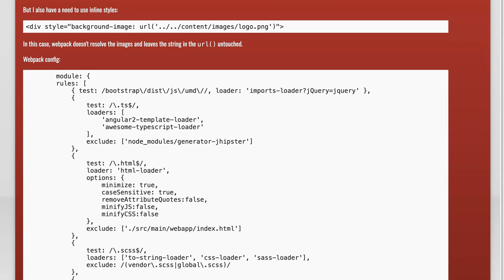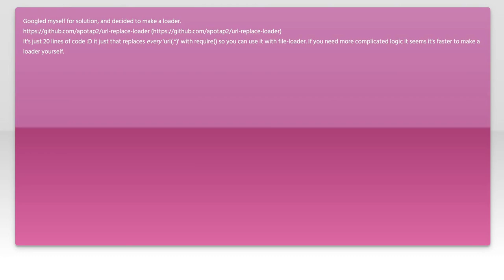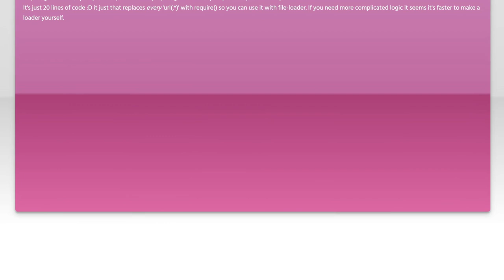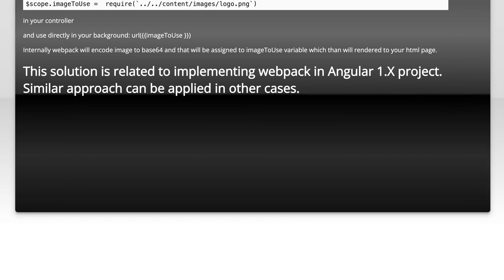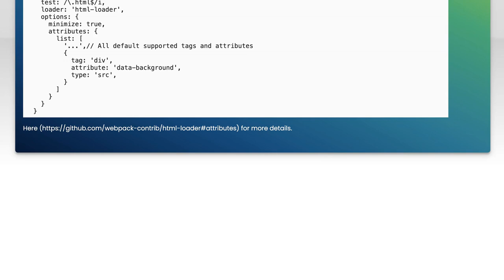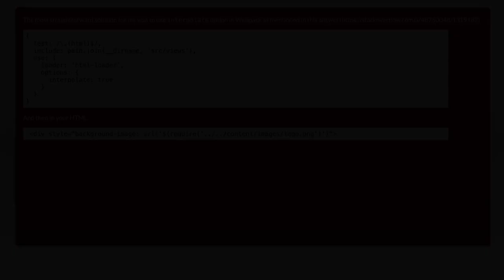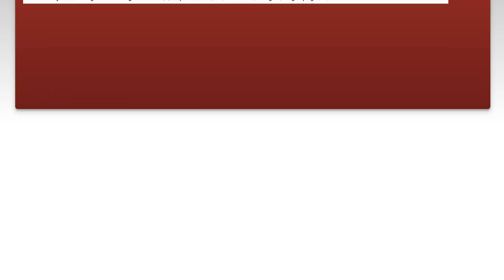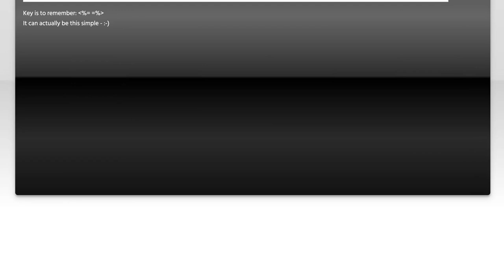Webpack: How to Load Images from Inline Styles (Background-Image) Tutorial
In this tutorial, we dive into the world of Webpack and explore how to effectively load images using inline styles, specifically through the `background-image` property. Whether you're a beginner or looking to refine your skills, this video will guide you step-by-step on configuring Webpack to handle image assets seamlessly. Join us as we unlock the potential of dynamic styling in your web projects!

Today's Topic: Webpack: How to Load Images from Inline Styles (Background-Image) Tutorial

Related to: webpack, loadimages, inlinestyles, background-image,